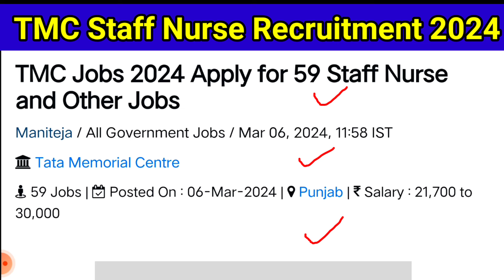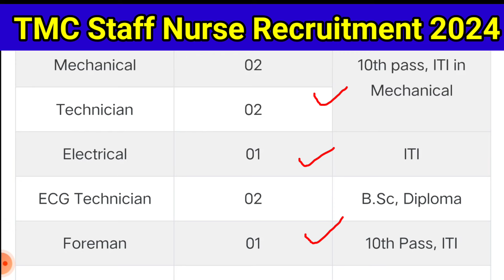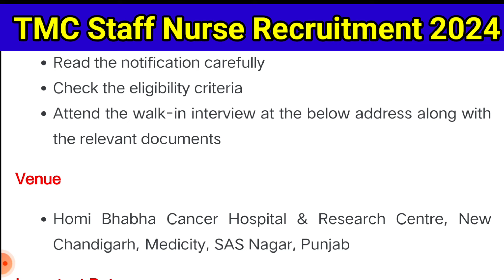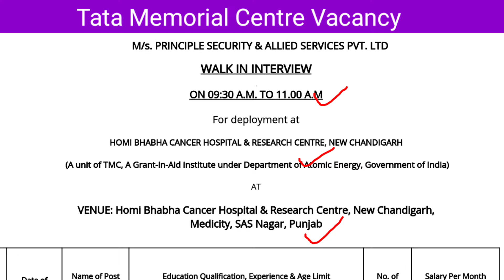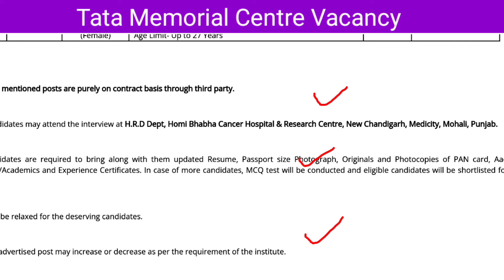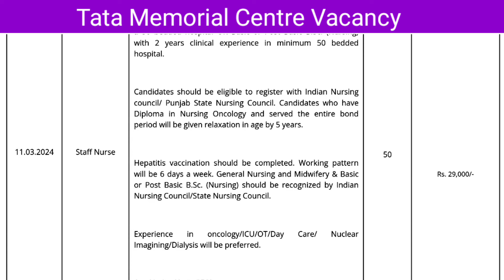Tata staff Nurse Vacancy 2024, Staff Nurse Vacancy 2024, Nursing Vacancy, TMC Staff Nurse Vacancy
Staff Nurse Vacancy 2024,
Nursing Vacancy,
TMC_Staff_Nurse Vacancy